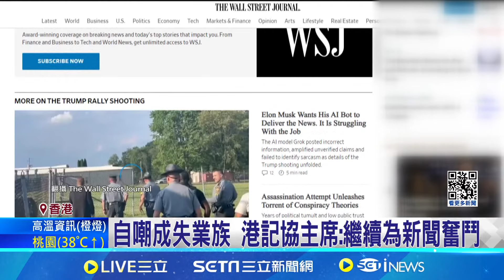立場尷尬? "華爾街日報"解雇新科記協主席 自嘲成失業族 港記協主席:繼續為新聞奮鬥 華爾街日報解雇港記者 新聞自由遭打壓│記者 柯雅涵│【全球關鍵字】20240718｜三立iNEWS